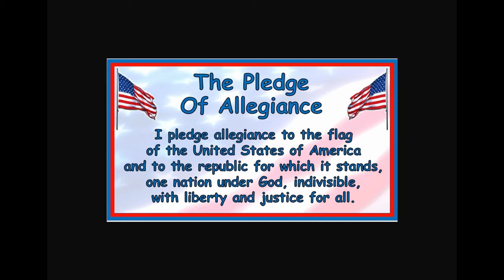9/30/20 Morning Announcement